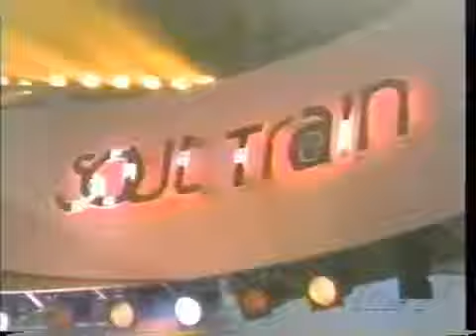Soul Train 94' - Sandy Hall (Background)!